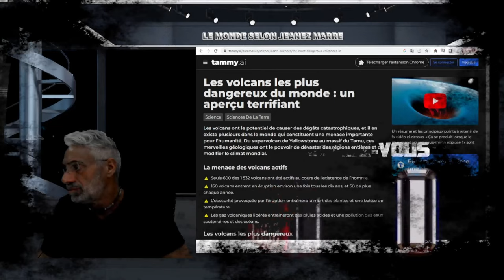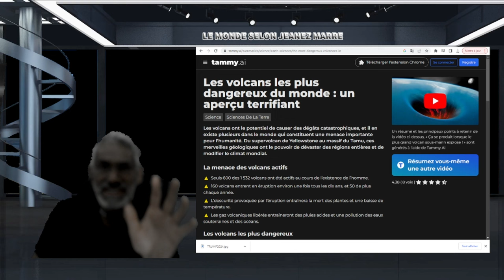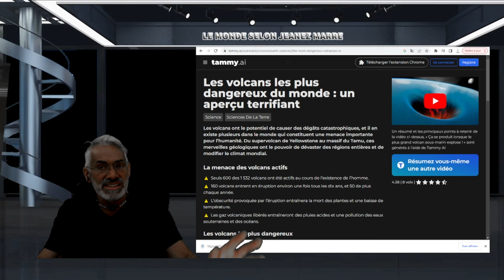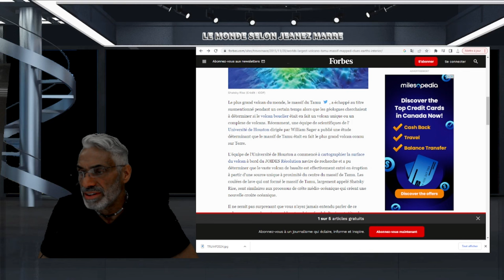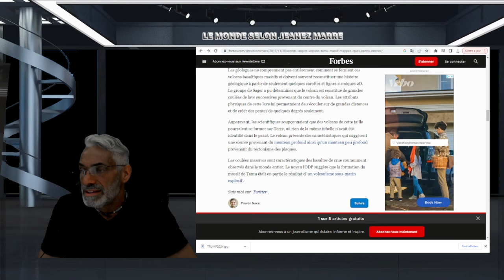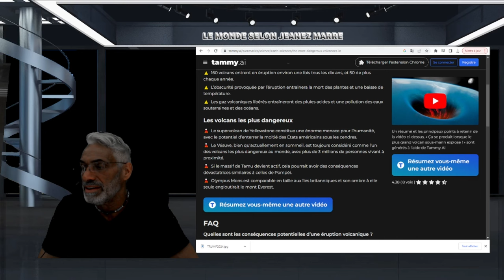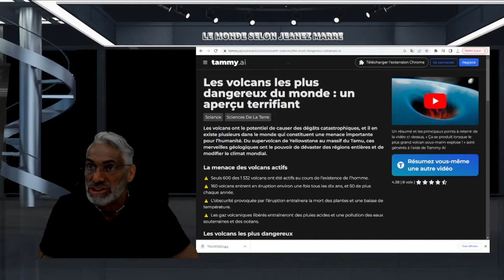OH MON DIEU;VOIÇI CE QUE LA USGS NE VEUT PAS QUE VOUS SACHIEZ;MASSIF DU TAMU !